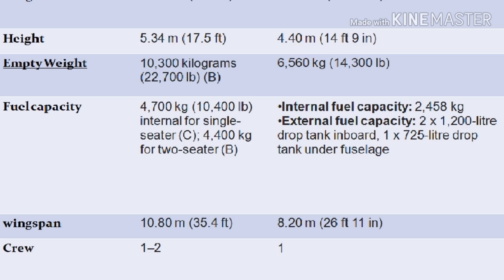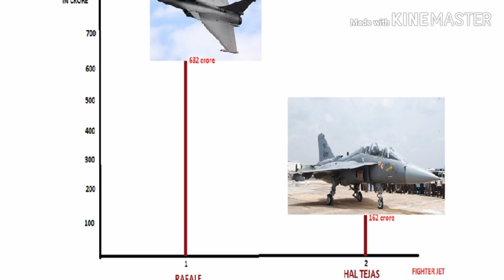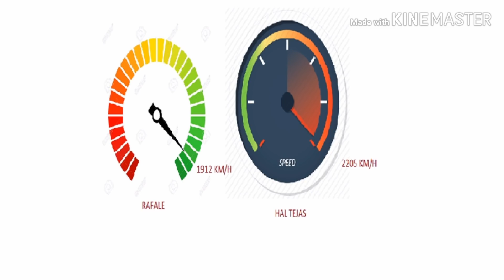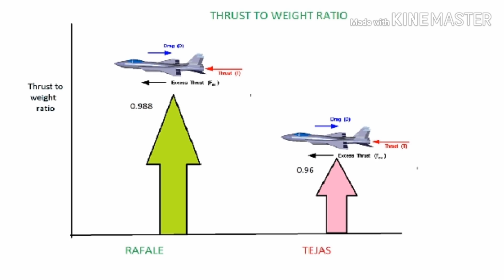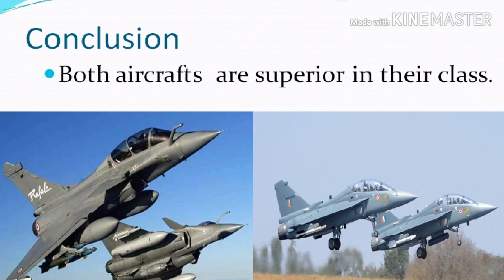Rafale vs Tejas comparison in Tamil | Air Fighter | Tamil Tamizha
This video about comparison of Rafale vs Tejas air fighter jet.

Why can't we go to space by using an aeroplane? |ராக்கெட் போல ஏன் ஏரோபிளேன்களால் விண்வெளிக்குப் போக முடிவதில்லை ? Tamil Tamizha
Hello friends, Welcome to "Tamil Tamizha" I created this channel on Oct 2, 2018 , My Channel Four types of video available 1.cooking 2.Systems Related 3.some you tube information 4.Exam related Video all this video are learn How to do it . We do teach my best and I am doing this as my Hobby,

Thanks & regards
 Ravi Annadurai